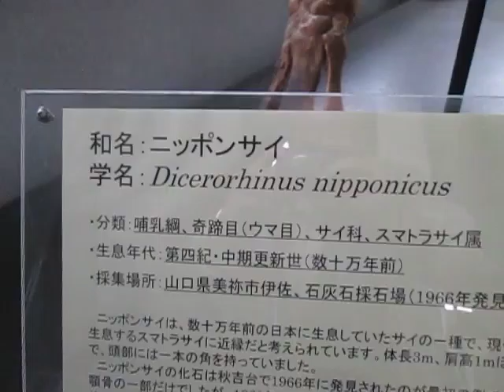秋吉台科学博物館